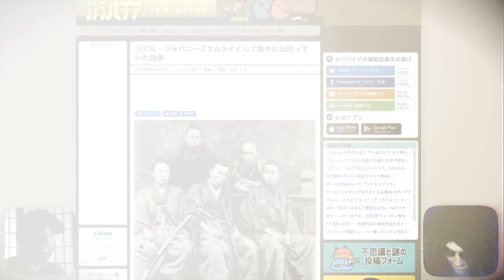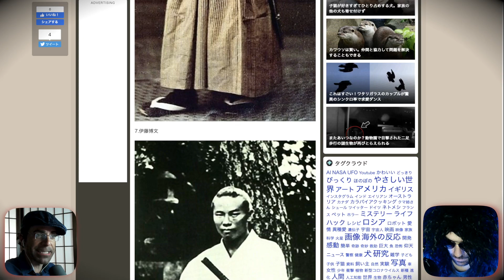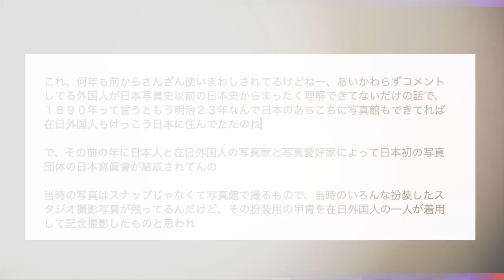¿SERÁ EL PRIMER OTAKU DE LA HISTORIA?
Samurais de verdad, real, 4k, no fake

POR 2 USD accedes al TAB de membresía y obtienes:

★ Acceso instantáneo a 50 debates.
★ Debates en los comentarios (vídeos privados) sin ruido público.
★ Comenta y espera respuesta en todos los vídeos.
★ Encuentro online el jueves y sábado de final de mes.